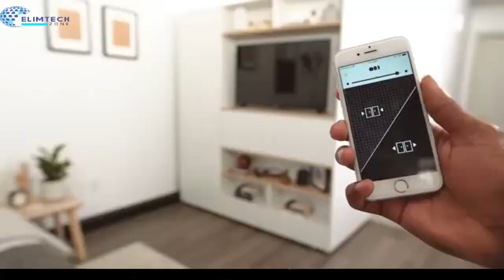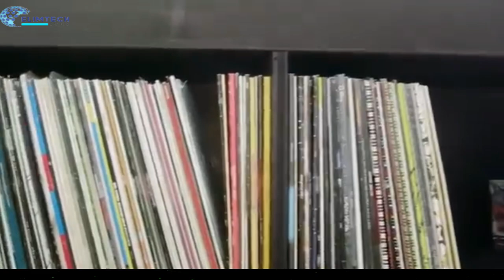AMAZING HOME SPACING AND INCREDIBLE USAGE